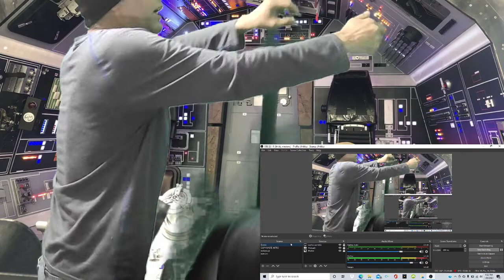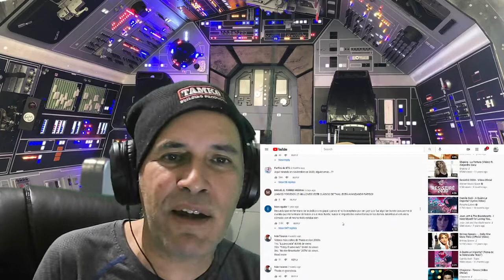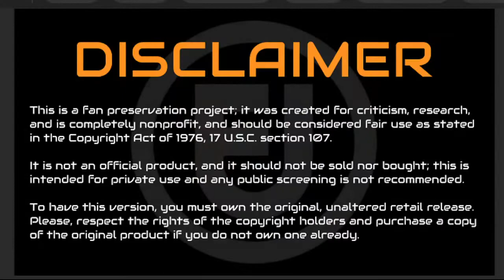Thalia-"A quien le importa-Edicion Star Wars-reaccion.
De bailar casi me ha dejado sin aire esta Thalia.